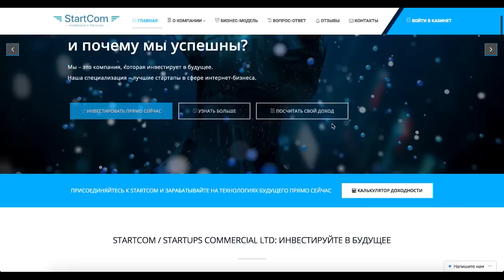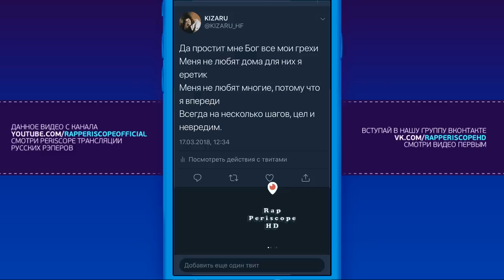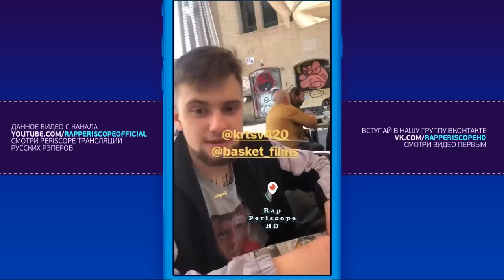Kizaru о программе Coche del Jefe EP01, фристайле в в конце видео (17.3.2018)